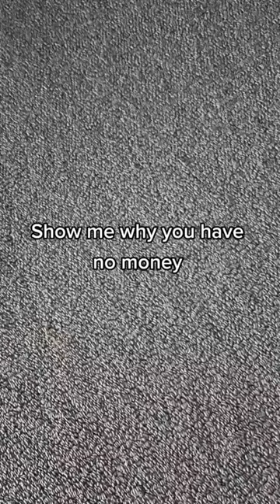Found the reason why I don't have any money